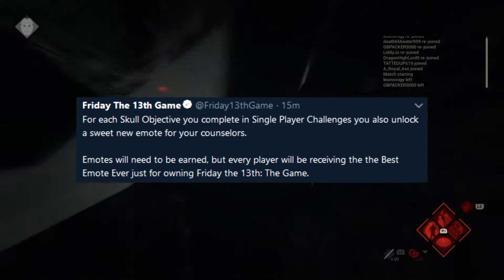Friday The 13th The Game Update News | SINGLE PLAYER CHALLENGES IN THE APRIL UPDATE CONFIRMED?!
Today we talk about the single player challenges coming to F13.